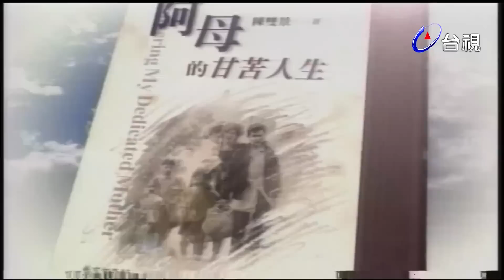阿母的甘苦人生 第 22 集